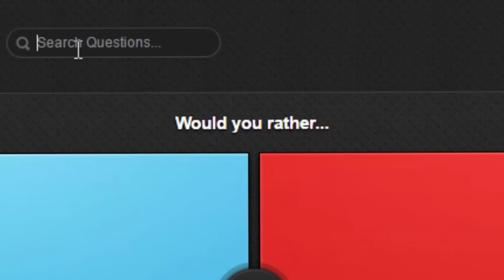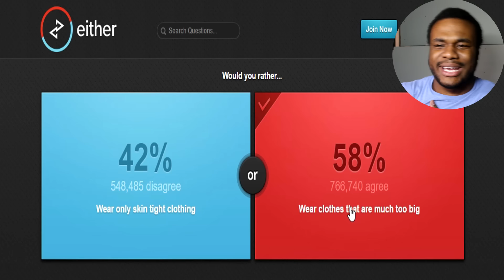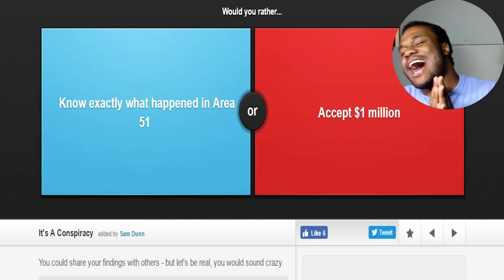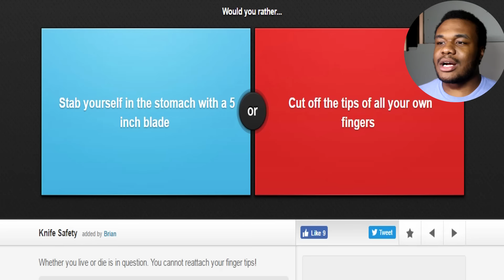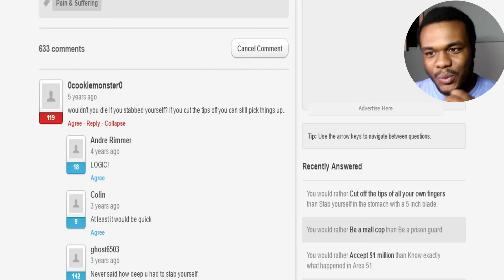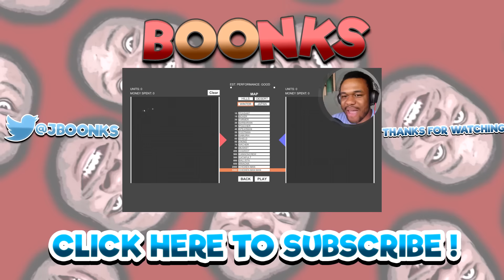THE SCARIEST THING ON THE PLANET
BOONKS HUNGRY !

- Boonks